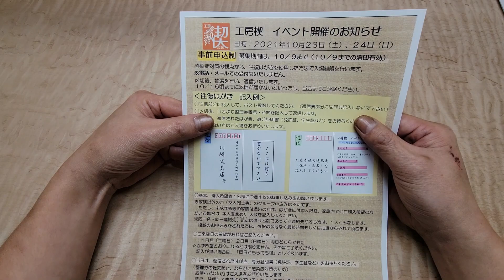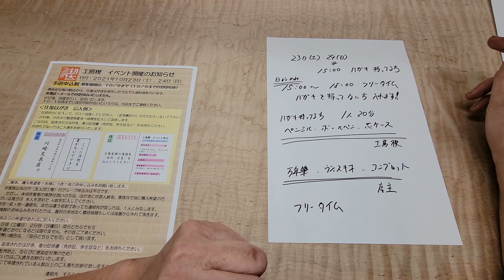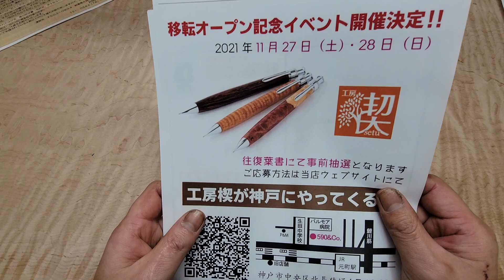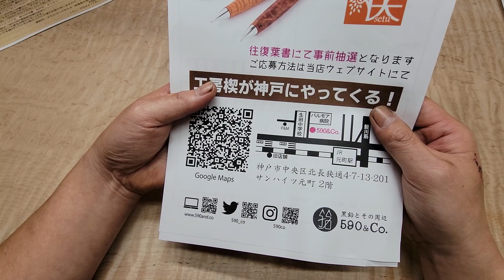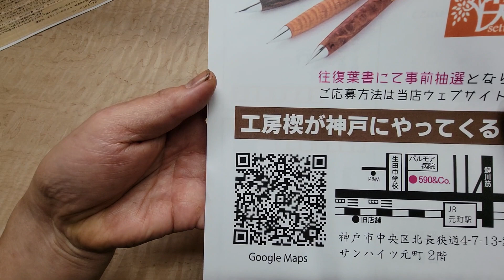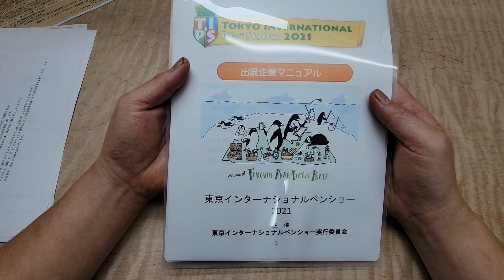川崎文具店さんのイベントと秋のイベントの追加情報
今週末、川崎文具店さんでのイベントがあります。
80組150人の方が作品を見たいと言う事で、23日（土曜）と24日（日）の15時まではハガキにて申し込みをされた方が、お一人20分の時間でペン、ペンシルなどを選んで頂けます。（ペンの買い占めなどのルール設定も動画でお話ししてますし、22日の動画でもお話ししますので見てください）
20分という時間制限がありますので、22日に動画で詳しく作品を撮ってきますので前もって見て頂いて、目星をつけて頂ければと思います。

別で万年筆、ヴィスキオ、コンプロットは土曜日もフリータイムです。
お店の奥で川崎文具店さんの店主が対応して頂けます。
但し、24日の15時まではペン、ペンシルのお買い物はハガキを持ってる方のみですのでよろしくお願い致します。

ハガキを持っていない方、持っていても土曜日に予定が入った方など24日（日）の15時よりフリータイムとなりますので、ペン、ペンシルなども見て頂けます。
蜜を避けるため、混雑する時はご協力お願い致します。

11月27日28日の神戸でのイベント情報もあります。
590&coさんのイベントとなります。
12月のイベントも、近日、情報発信できると思います。
東京ペンショウは日曜日はまだチケットあるかと思います。
10月18日　17時40分くらいにFM岐阜産の番組に出演します。